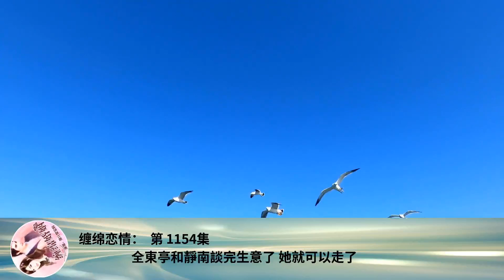纏綿戀情： 第 1154集